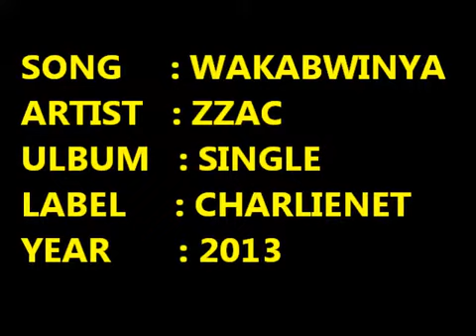Wakabwinya - Music Video by Zvapupu ZvaJesu Jerusalem